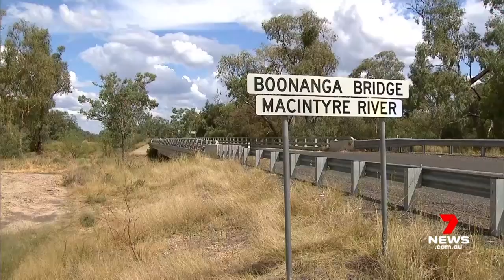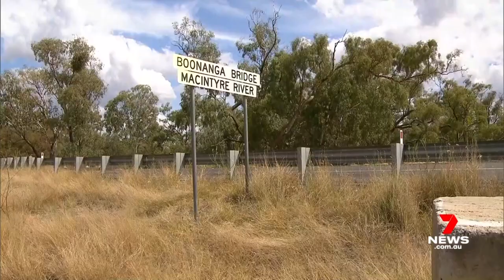New details emerge about Wieambilla killer Nathanial Train | 7NEWS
New details have emerged about one of the killers who gunned down two police officers and an innocent neighbour in the Western Downs.

Residents near the New South Wales border say Nathaniel Train illegally broke through during COVID hauling a car full of loaded guns.

7NEWS combines the trusted and powerful news brands including Sunrise, The Morning Show, The Latest, and 7NEWS.com.au, delivering unique, engaging and continuous coverage on the issues that matter most to Australians. Watch 7NEWS nightly at 6pm and weekdays at 11:30am and 4pm on Channel 7 and 7plus.